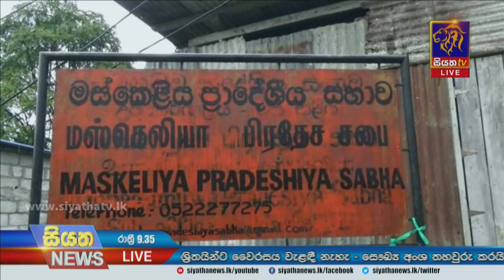Siyatha News | 09.35 PM | 13 - 12 - 2021